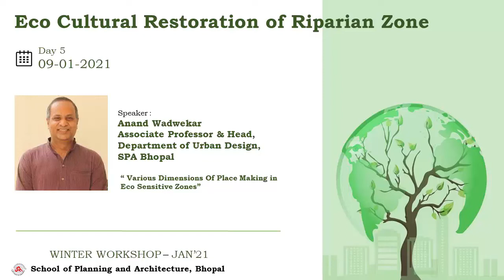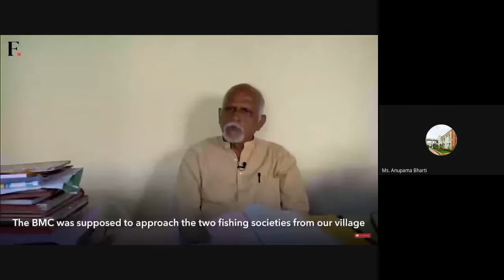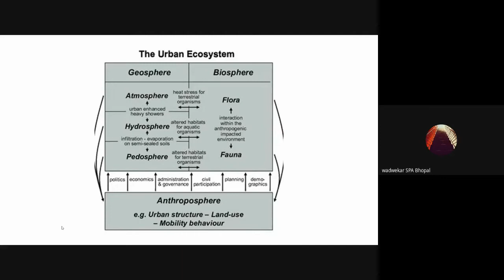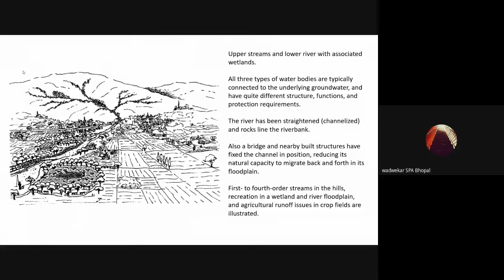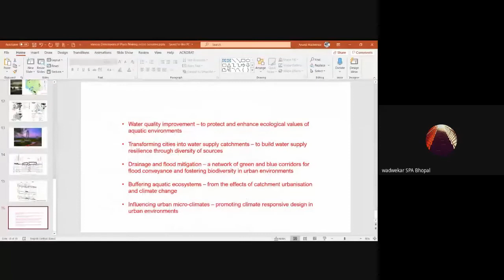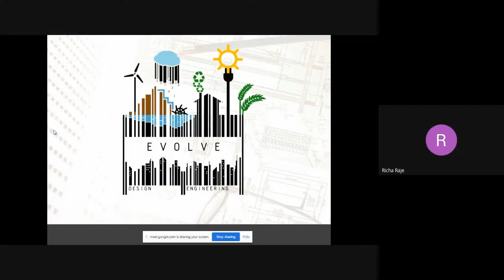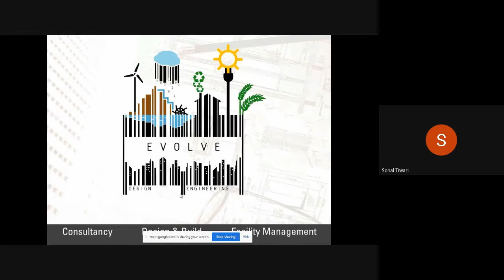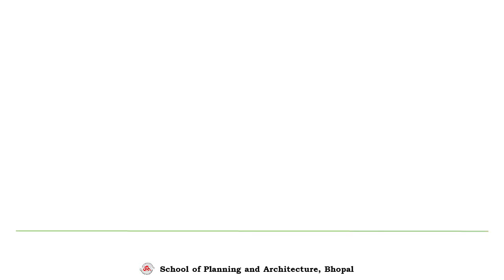Winter School Workshop - Eco Cultural Riparian Restoration Day 5 :Prof. Anand Wadwekar & Tarun Nanda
Winter School Workshop - Eco Cultural Riparian Restoration Lecture :

Anand Wadwekar teaches Urban Design at School of Planning and Architecture Bhopal Anand did his doctoral studies in Urban and
Regional Design from Japan Anand’s interests are postmodern urban design theories, distinctive urbanism of South Asian cities He has presented and published papers on the topics of urban history, urban nature, and post
colonial urbanism Besides teaching, Anand has worked on many consultancy and research projects Currently under the funded research
from Indian Council of Social Science Research, he is mapping what creates ‘divided cities Anand is keen on identifying the ontological processes that generate distinct urban forms of Indian cities

Tarun Nanda is a Pioneered water body revivalin Delhi using constructed and floating wetlandsCurrently undertaking the largest and toughestlake cleanup/revival in Delhi @ Hauz Khas Lake.His firm was founded in 2010 by Tarun Nanda, acivil and environmental engineer from the UKwho returned to his roots to help improveinfrastructure in India. Bringing international engineering expertise he has focused on theinnovative application of engineeringtechniques to solve water pollution and infrastructure needs for both private and publicprojects.